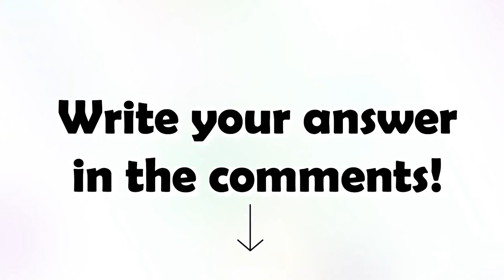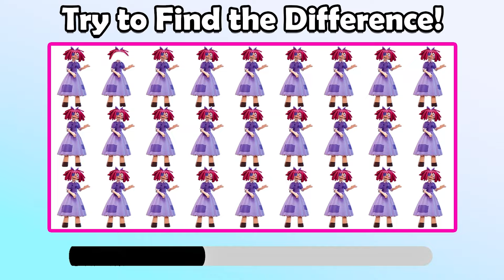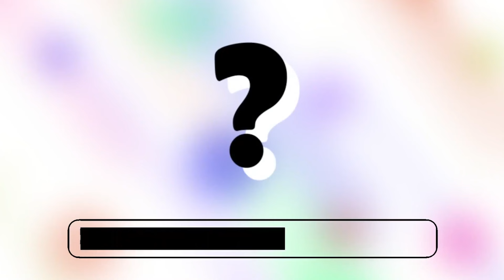Inside Out 2 Characters And Their Favorite DRINKS (And Other Favorites) (Compilation)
Inside Out 2 Characters And Their Favorite FOOD + DRINKS (And Other Favorites) | Joy, Anxiety, Envy (Big Compilation)

Happy Ukulele.